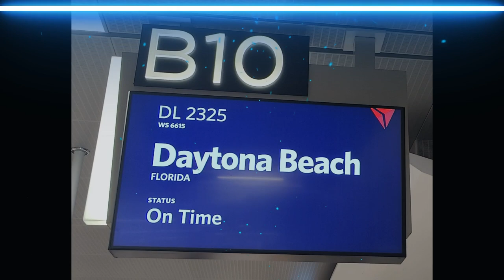Fast & Funny Daytona Kartweek 2023 M.O.S. & Law Race Teams Video & Pics Interviews Track footage.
Also Check out 50 Documentaries with legends about AL Unser Sr, Bobby, and AL Jr. and for Race Drivers Life Story and Endorsement Interviews example